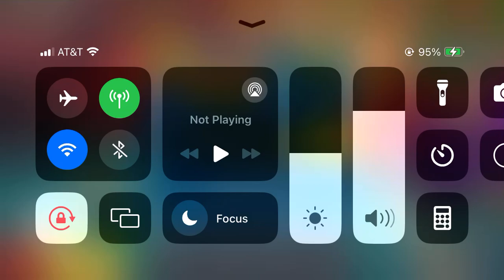Done with no guideline tables! Beijing ring! 8 ball pool